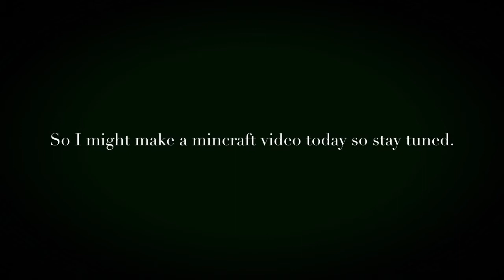Channel update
Instergram-yashmaster11